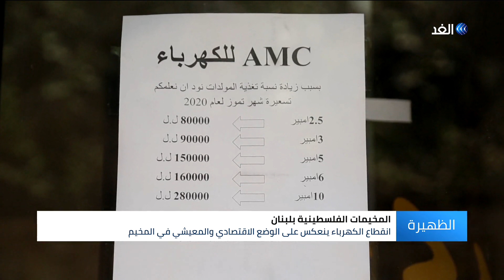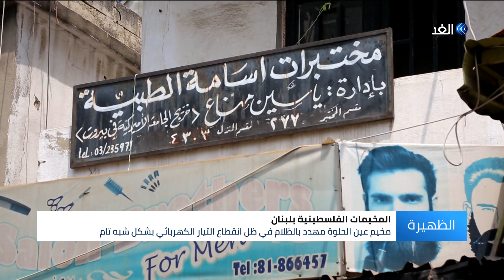لبنان.. مخيم عين الحلوة للاجئين الفلسطينيين مهدد بالغرق في الظلام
لم يتخذ قرار رسمي لبناني بعد برفع الدعم عن المواد الاساسية ومن بينها المحروقات عن اللاجئين الفلسطينيين، الا ان ذلك لم يمنع موزعي مادة المازوت من التحكم بكمياتها وبيعها لاصحاب المولدات الكهربائية في مخيم عين الحلوة بسعر السوق السوداء، ما يهدد المخيم واهله بمشاكل كبيرة في ظل انقطاع التيار الكهربائي بشكل شبه تام.
المزيد من التفاصيل في تقرير مراسلة الغد حنان عيسى.